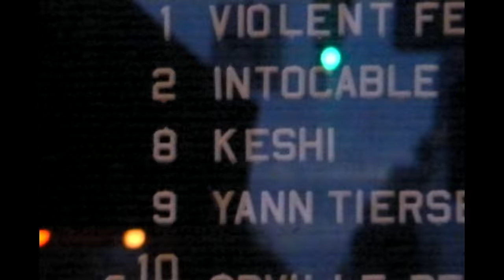2 HELL & BACK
HELL & BACK TOUR